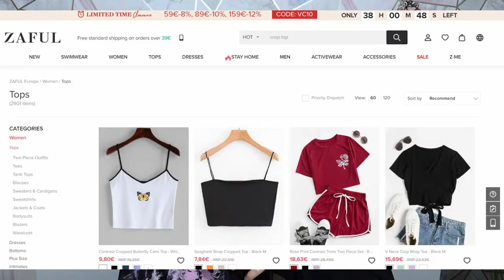ZAFUL TRY ON AND REVIEW! | Sizing/Oversized/Crop tops? | Jennifer McGinn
Zaful! I try on and review clothes from Zaful! Not sponsored, I just wanted to try and see if I could actually get some oversized clothes! Crop tops also almost never fit me and I actually found some that are pretty okay! I have a long torso so crop tops are usually never long enough! Hopefully, this is helpful for you guys, so when you order from Zaful you will have a better idea of how the sizing works!

Lemme know in the comments below if you have ever tried anything from Zaful!

Also, lemme know if you wanna see more videos like this!